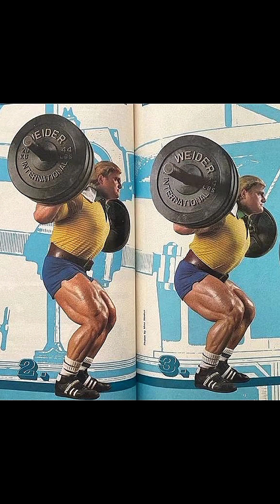RUBIEL MOSQUERA Is No DOUBT A Real-life Monster Bodybuilder!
RUBIEL MOSQUERA A.K.A Neckzilla, is no doubt a real-life monster bodybuilder. Honestly, this guy's muscles are growing bigger day by day.

I'm sure you already know Rubiel Mosquera, A.K.A Neckzilla, the Colombian bodybuilder who has gained popularity for his extraordinary massive physique.

Well, dive in let's explore more on this amazing guy.